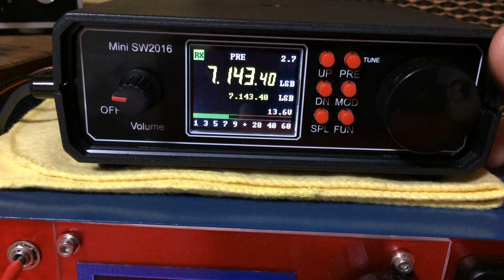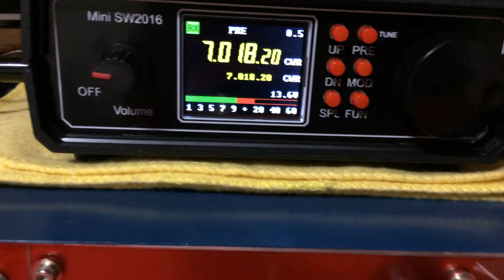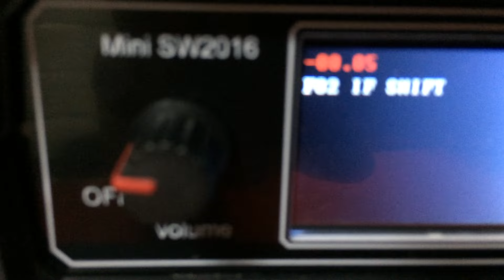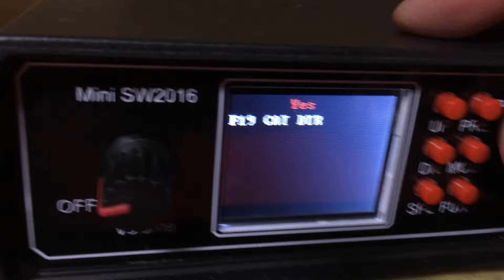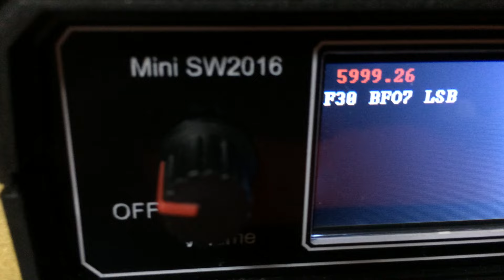трансивер Mini SW2016 QRP Transceiver from Ukraine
Mini SW2016 made in Ukraine.
 Трансивер miniSW-2016 сделан в Украине
1. Диапазон частот 1-30 мгц LSB,USB,CW
2. Выходная мощность по всем диапазонам 10-15 ватт
3. Чувствительность без УВЧ не хуже 0,5 мкв, с УВЧ 0,25 мкв
4. Динамический диапазон по блокированию выше 100 ДБ
5. Подавление несущей  50 ДБ
6. Имеется встроенный телеграфный ключ с программными настройками
SSB/CW HF transceiver, made in Ukraine! 1-30 MHz LSB, USB, CW  BW 2.7/0.5kHz, Output power 10-15 watts, IF freq. 45MHz and 6MHz, Sensitivity without preamp - better than 0.5 uV, with preamp - 0.25 uV, Blocking dynamic range greater than 100 dB, Carrier suppression 50 dB, built-in keyer with software settings. They shipped the SW transceivers to Russia, Lithuania, Latvia, Bulgaria, Poland, Czech Rep. USA, Canada, France, Germany, Slovenia, Greece, Chile, and Japan for the 1st time.